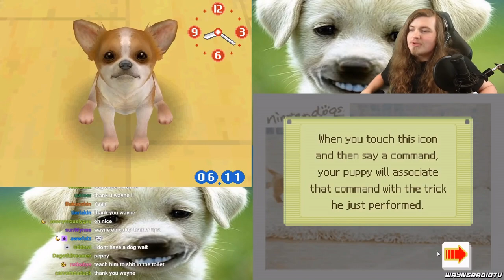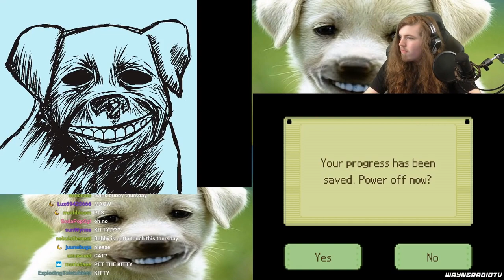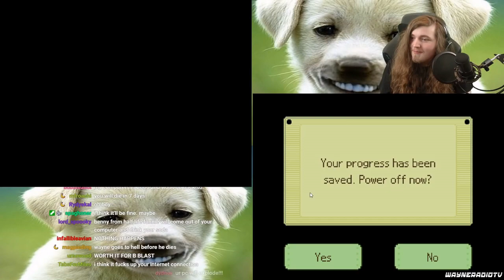Nintendogs Highlights [WayneradioTV fan edit]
A compilation of clips taken from wayneradioTV's stream of Nintendogs. Enjoy